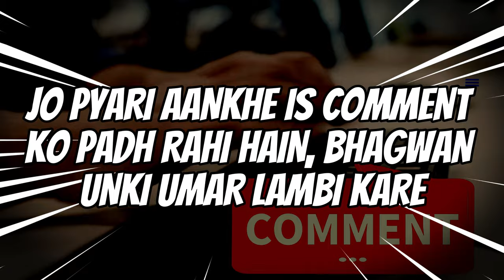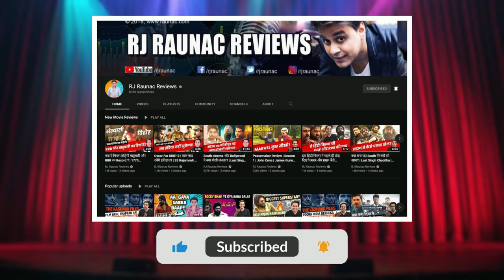Gutar Gu Review: ये बढ़िया था दोस्त | Ashlesha Thakur | Vishesh Bansal | @AmazonMXPlayer | RJ Raunak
Watch Gutar Gu for free on Amazon MiniTV